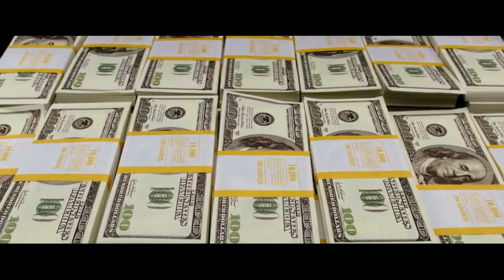Naughty Grandma - Trailer russisch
20. August 2017 im Kino (In russischer Sprache)

Comedy
Russland, 2017
84 min.
Regie: Marius Balchunas
Mit: Aleksandr Revva, Natalya Ionova, Filipp Kirkorov
FSK: ab 12 freigegeben
Sanya ist Dieb und Betrüger mit großem Talent. Er zieht gewissenlos jeden über den Tisch, dem er begegnet. Alles läuft wie am Schnürchen bis er dieses Auto klaut, in dem sich privates Material befindet, mit dem er sehr gefährlichen Menschen ziemlich schaden könnte. Verwandelt in seine eigenen Tante, zieht er in ein Pflegeheim um fürs Erste abzutauchen. Aber mit dem was ihn dort erwartet, konnte er nicht rechnen…